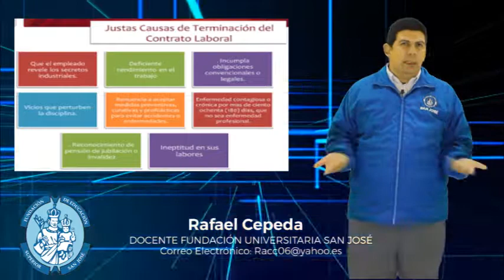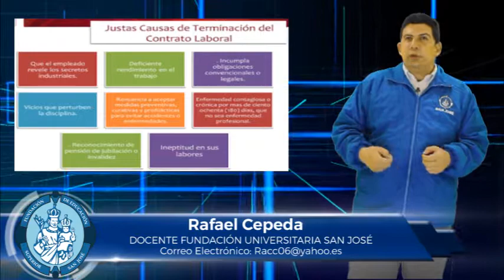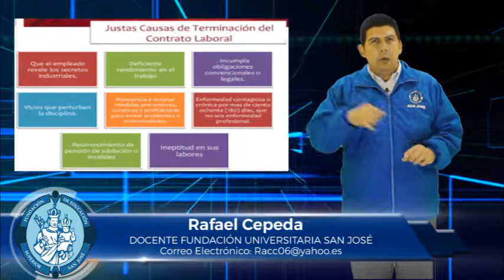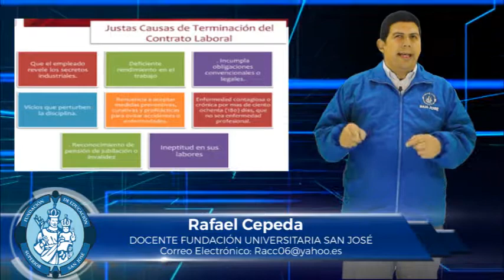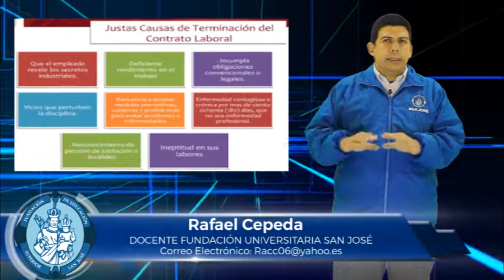RAFAEL CEPEDA TEMA TERMINACIÓN DEL CONTRATO LABORAL